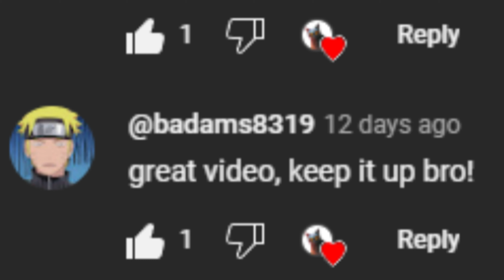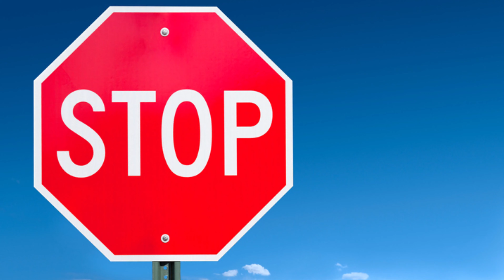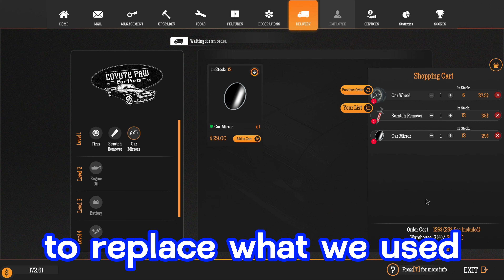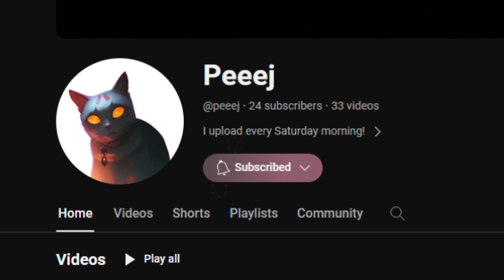New Work Shop is BUSSIN | Gas Station Simulator Ep. 2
Don't forget to turn on bell notifications, and like the video and leave a comment as well!
notpeeej on all socials!